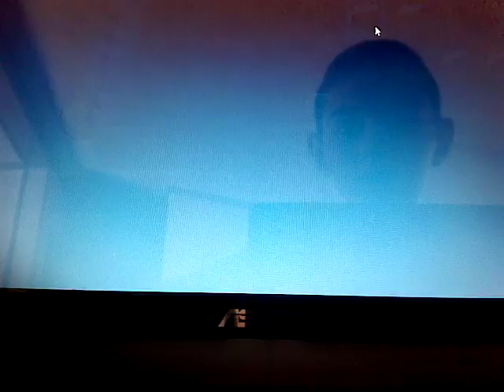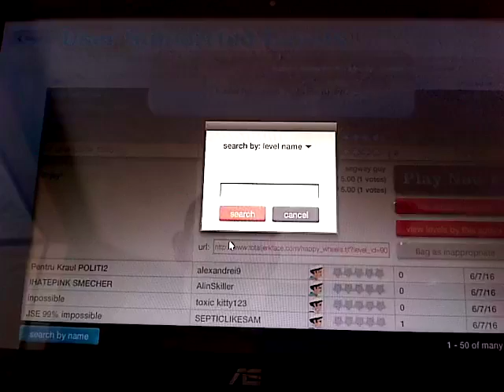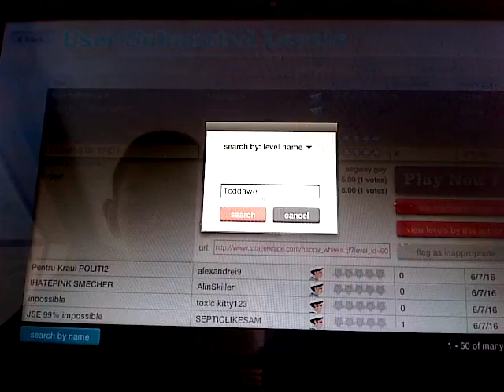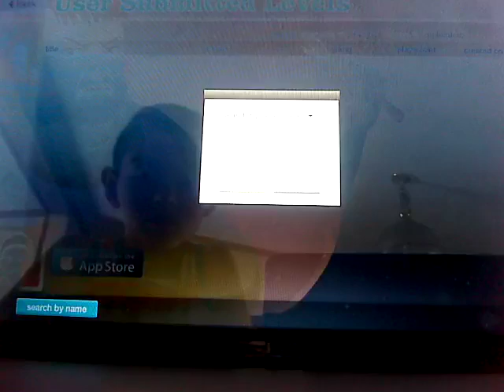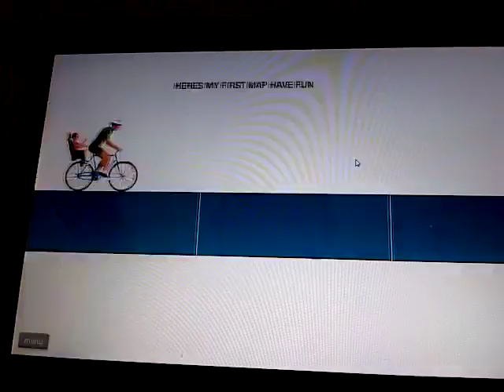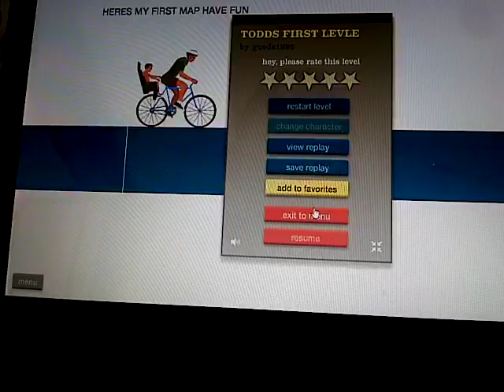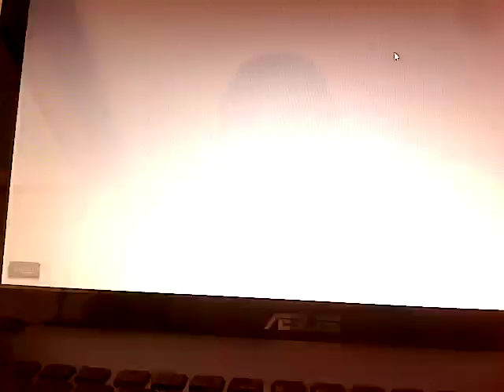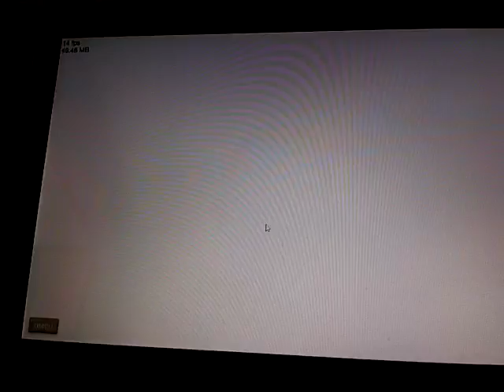Happy wheels pro | Happy Wheels #2